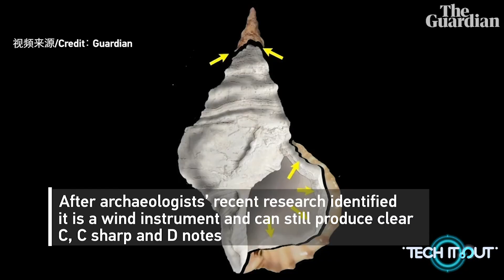Ancient seashell resonates after 18,000 years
A large conch shell overlooked in a museum for decades is now thought to be the oldest known seashell instrument – and it still works, producing a deep, plaintive bleat, like a foghorn from the distant past.